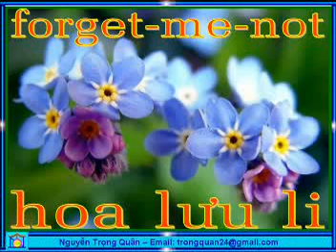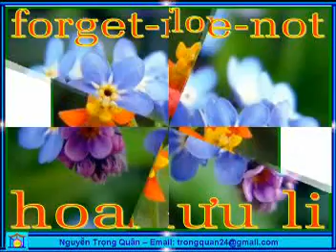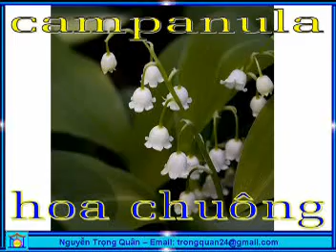NAMES OF FLOWERS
VIDEO CLIP FOR LEARNING ENGLISH